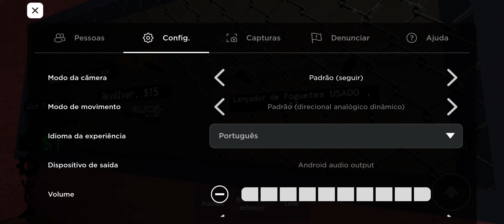primeira vez jogando no celular